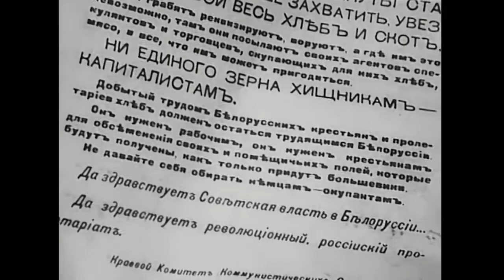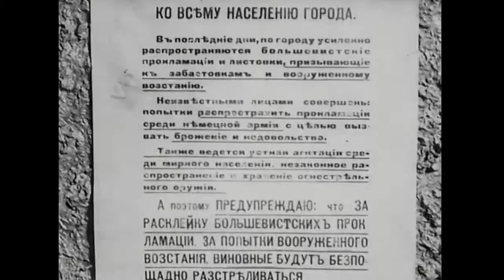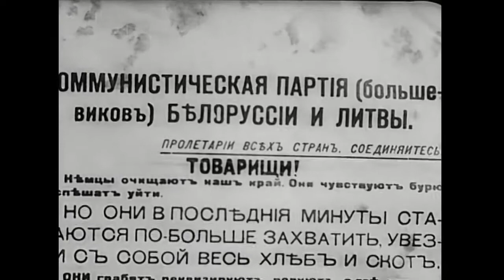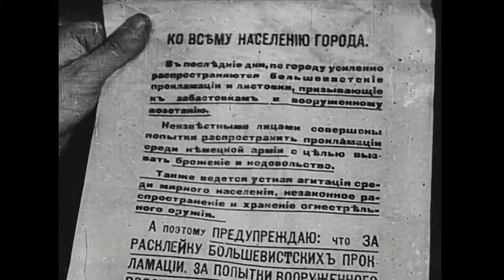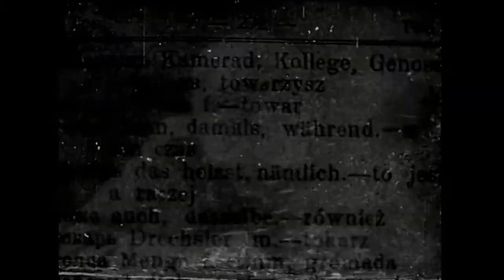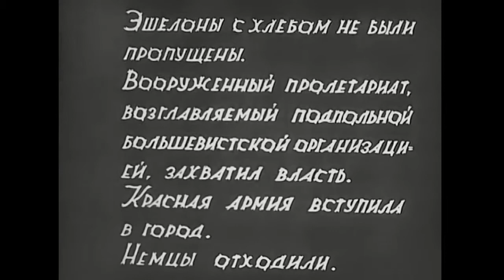Совершеннолетие 1934 / Coming of Age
Совершеннолетие / Coming of Age
Режиссер -  Борис Шрейбер
Премьера -  7 июня 1935
Жанр -  Драма
Автор сценария -  Иоганн Зельцер
Оператор -  Давид Шлюглейт
Художник-постановщик -  Роберт Фэдор
Композитор -  Сергей Митин
В главных ролях -  Ефим Альтус, Антонина Брянцева, Раиса Есипова, Ольга Беюл, Юрий Толубеев, Лев Шостак,  Павел Кадочников, Сергей Поначевный, А. Семёнов, Исай Зонне, М. Шувалов, Леонид Макарьев
Производство -  Белгоскино, Ленинградская киностудия Советская Белорусь

Совершеннолетие (1934) - советский звуковой фильм режиссёра Бориса Шрейбера о борьбе белорусских большевиков-подпольщиков во время немецкой оккупации 1918 года.

1918 год. Красноармейцы отступают из города под натиском немецких оккупантов. Члены молодёжной подпольной большевистской организации распространяют листовки с призывом препятствовать вывозу немцами 200 вагонов продовольствия. Руководитель подполья Дикий передаёт через связного  задание рабочим-железнодорожникам: бастовать…

Рецензия:
...Если художник... и оператор... верно поняли свои задачи, то режиссёр... не везде выдержал единый стиль. В картине есть моменты поистине клокочущие, бурные, взрывающиеся. В ней много взрывных точек. Беда режиссёра в том, что на этих взрывных точках он не везде поставил хороших актёров... Способный режиссёр в данном случае кое-где терпит неудачу именно из-за актёров.
Сергей Динамов, Тематика киноискусства советской Белоруссии // Кино. 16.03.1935

Всё это смотрится как нечто привычное и давно-давно знакомое... Авторы построили фильм на цитировании сюжетных и образных аксиом советской кинематографии и в значительной мере лишили поступки своих героев необходимой мотивировки... Фильм, полный намёков, обещаний, таинственных паролей, случайных радостных встреч, крадущихся фигур, не имеет достаточной логической и художественной связи явлений... Нельзя создать образ без драматургического и режиссёрского задания.
Платов В. «Совершеннолетие» // Кино. 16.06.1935

Тов. Сталин в приветственной телеграмме тов. Шумяцкому по поводу 15-летия советской кинематографии писал: «Советская власть ждёт от вас новых фильм, прославляющих, подобно «Чапаеву», величие исторических дел борьбы за власть рабочих и крестьян Советского Союза, мобилизующих на выполнение новых задач и напоминающих как о достижениях, так и о трудностях социалистической стройки». Это указание тов. Сталина является отправным пунктом в работе советского кино... «Совершеннолетие», к сожалению, ни в коей мере не удовлетворяет этому указанию... Всякому знающему немного историю КП(б)Б бросается в глаза несоответствие фильма с исторической действительностью... Фильм посвящён героической борьбе комсомола в немецком подполье. А, как известно... окончательное оформление комсомола в Белоруссии происходит только после (её) освобождения... от немецких оккупантов (декабрь 1918 года)... Вместо действительной подпольной партийной организации в фильме мы видим небольшую замкнутую группку, оторванную от масс... Не лучше показана и работа революционной молодежи... Девушка-активистка проявляет малодушие, пытается покончить самоубийством. Нет! Не такова была наша революционная молодежь. Это поклёп на... наш комсомол…
Тема для фильма... выбрана очень удачно. Такие фильмы нам нужны. Но мы вправе требовать от Белгоскино реалистического большевистского показа героического прошлого нашей партии, мы вправе требовать белорусскую «Юность Максима» и, тем более, мы вправе протестовать против показа в кривом зеркале истории пашей партии, нашего комсомола.
Шуляковский X. Кривое зеркало // Рабочий. 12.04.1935

Coming of Age (1934)
Director - Boris Schreiber
Writer - Iogann Zeltser
Cinematography - David Shlugleyt
Art Director - Robert Fedor
Cast - Yefim Altus, Antonina Bryantseva, Raisa Esipova, Olga Beyul, Yuriy Tolubeev, Lev Shostak, Pavel Kadochnikov, Sergey Ponochevny, A. Semyonov, Isay Sonne, M. Shuvalov, Leonid Makarjev
Production Co - Belgoskino

Coming of Age (1934) - is a Soviet film directed by Boris Schreiber about struggle of the Belarusian Bolshevik Underground during the German occupation of 1918.